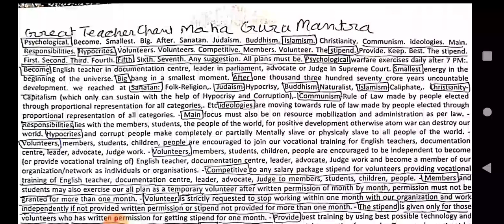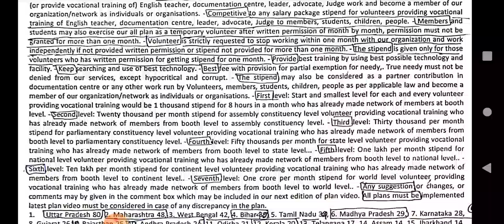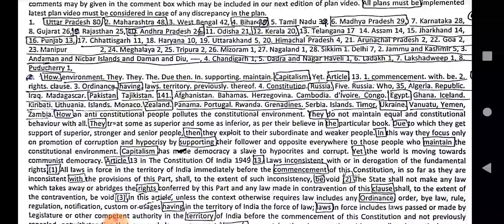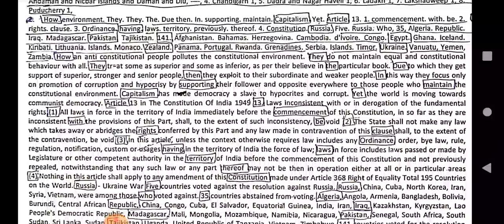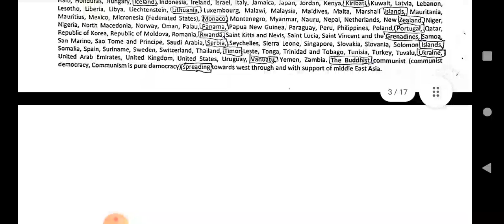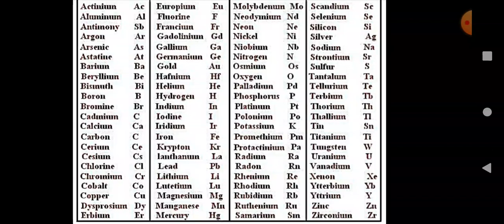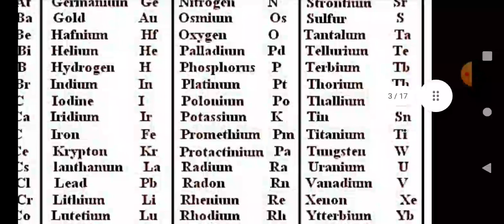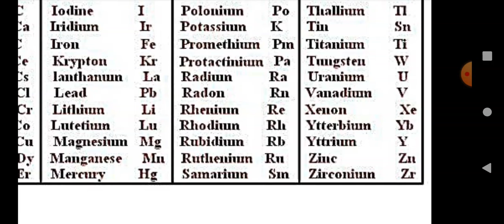Video for increasing learning capacity and reading speed to be watched on Monday and Thursday at 7PM